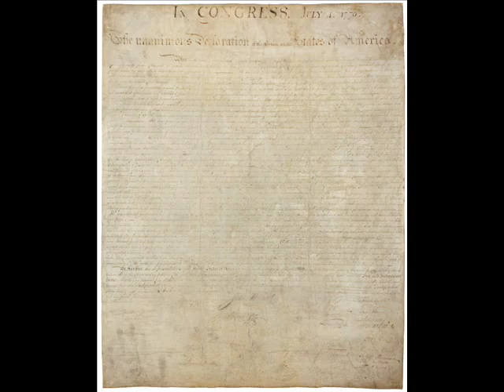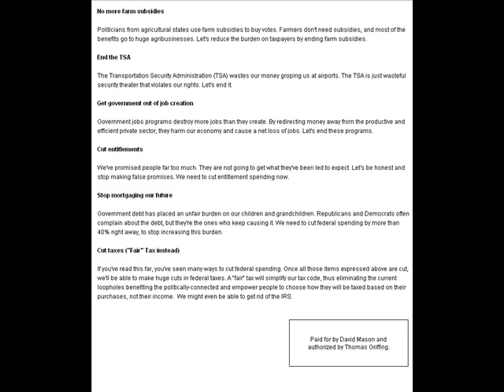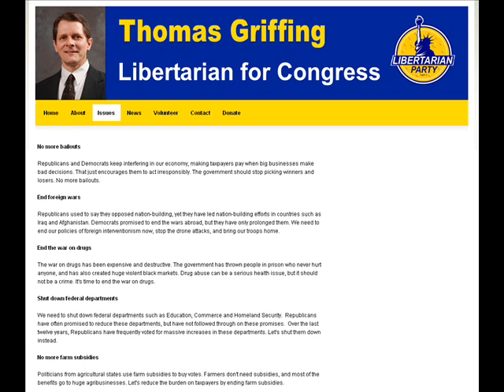Interview w/ Thomas Griffing - Libertarian Party US House candidate - Texas - District 4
9/7/2012 (Friday) interview w/ Thomas Griffing - Libertarian candidate for US House of Representatives - Texas - District 4 - 2012.

1) Intro
2)
3)
4)
5)